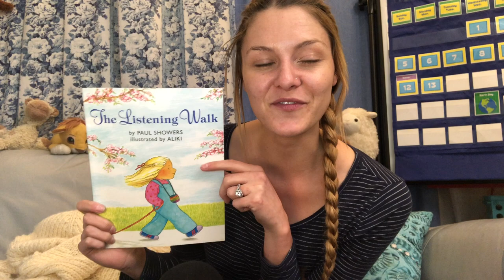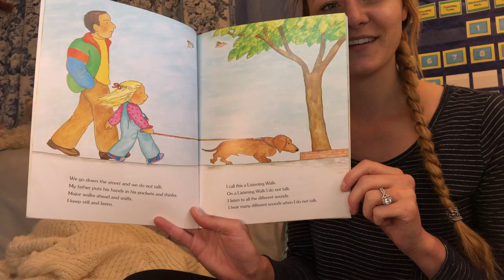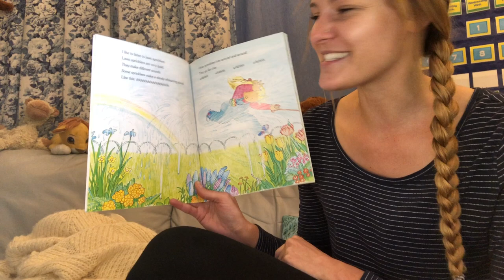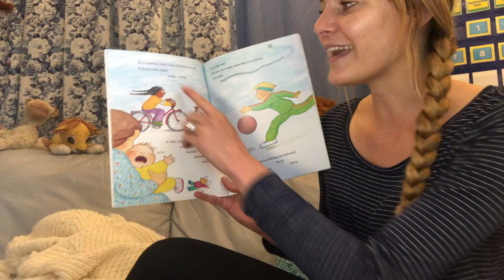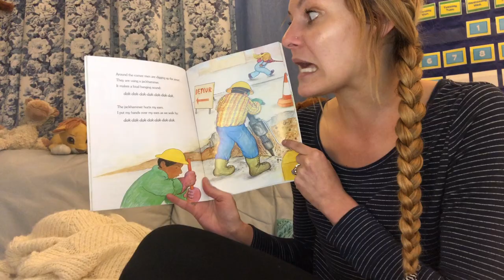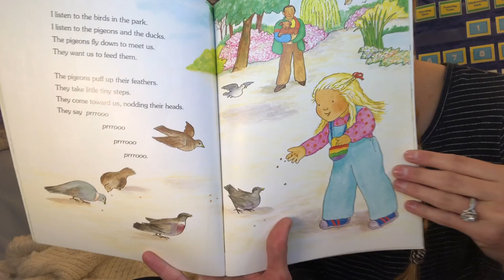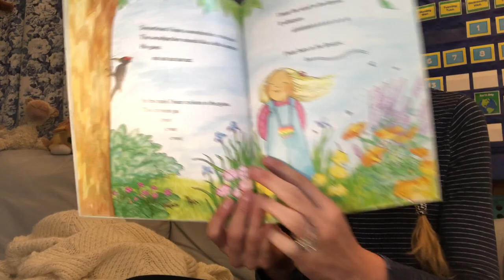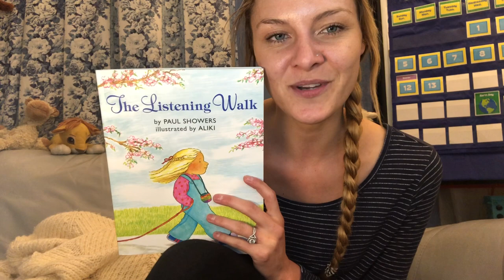The Listening Walk- Read Aloud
I hope you all had a lovely Easter yesterday! For today's Mindful Monday Read Aloud, I will be reading the book "The Listening Walk" by Paul Showers and Alilki. On a listening walk with her father, a little girl listens to the many unexpected sounds of their neighborhood."Put on your socks and shoes — and don't forget your ears! We're going on a listening walk. "Shhhhh." Do not talk. Do not hurry. Get ready to fill your ears with a world of wonderful and surprising sounds."

I love this book and it reminds me of what I like to do- take walks around my neighborhood and simply listen and be in the moment.

I hope this read aloud inspires you to take a walk, get outside, or open a window and listen to the sounds of your neighborhood.

Happy Listening
~Miss Jenichen